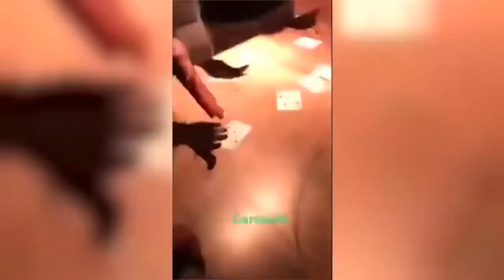Football players on Social Media | Cristiano Ronaldo, Lionel Messi, Neymar Jr, Marcelo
This video is about Football players on Social Media | Cristiano Ronaldo, Lionel Messi, Neymar Jr, Marcelo